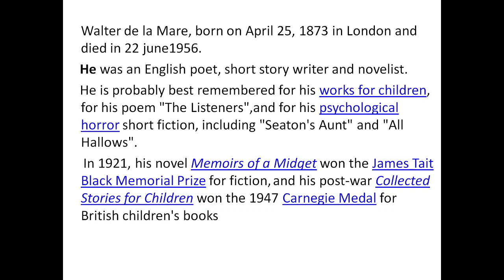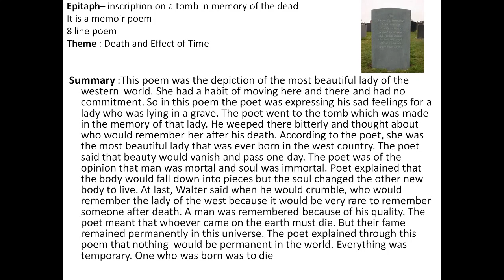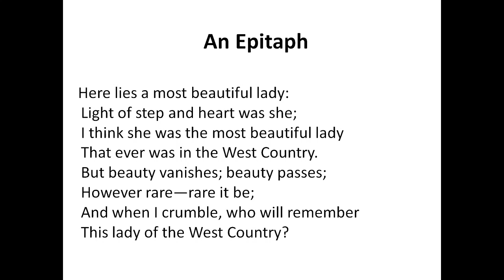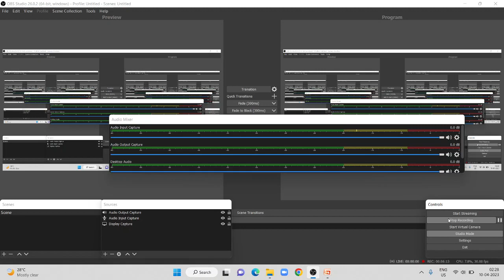An Epitaph by Walter de la Mare Summary and Line by Line Explanation in Hindi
An Epitaph is a poem composed by Walter de la Mare. He is known for his sensitive concerns with the world of children. This poem is the depiction of the most beautiful lady of the western world. The poet says that nothing is permanent in the world.